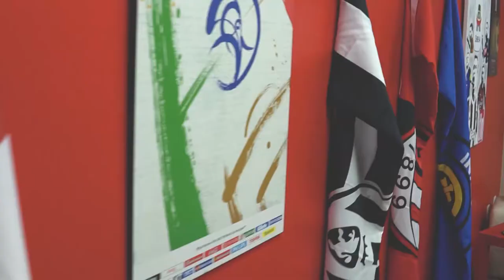Canada's eSPORT Champion Phil Balke | The Halftime Show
Camila brings Phil Balke 'PHILB94' - Canada's BEST FIFA pro-gamer - to the TLN game room. Ranked fourth in the world, a FIFA Interactive World Cup finalist and the first eMLS athlete, Camila gets and inside look at the ever growing esport industry.

» Watch The Halftime Show with Camila Gonzalez, weekends during every LIVE TLN Canadian broadcast of Serie A Italian League Soccer

MORE Halftime!

The Halftime Show with Camila Gonzalez delivers soccer with style! Both in the studio and out of bounds, this soccer series features notable TV chefs Lidia Bastianich and David Rocco to soccer stars Sebastian Giovinco, Christián Zapata and Daniele Massaro. Catch The Halftime Show during every LIVE TLN broadcast of SERIE A Italian League Soccer.